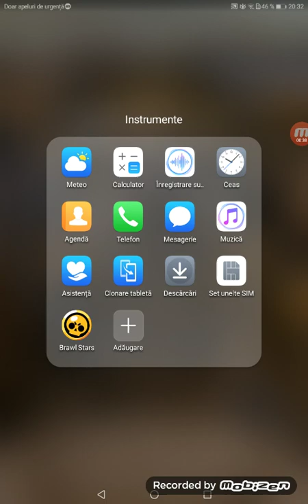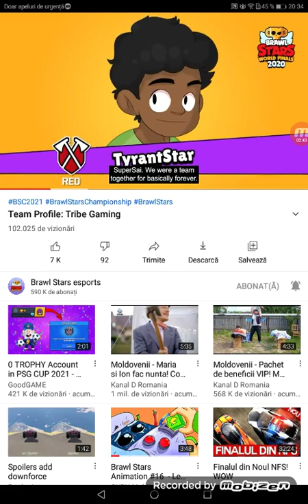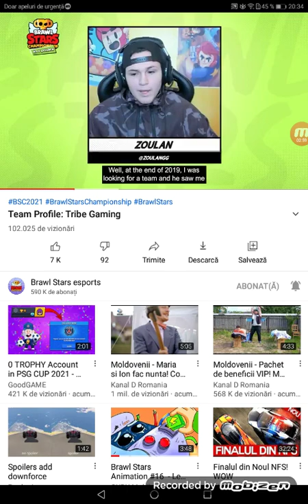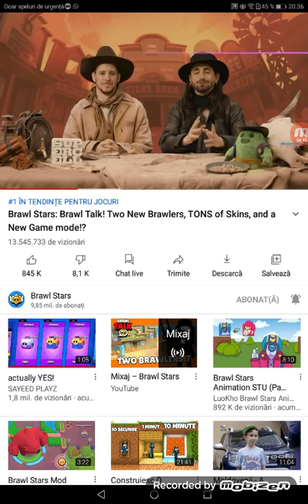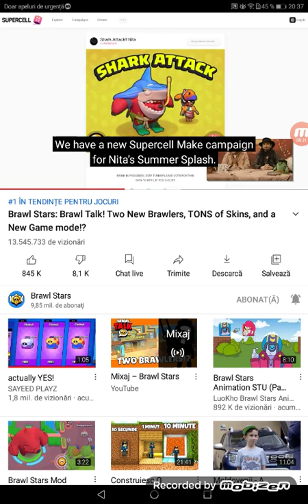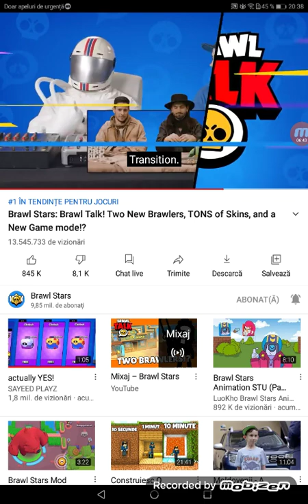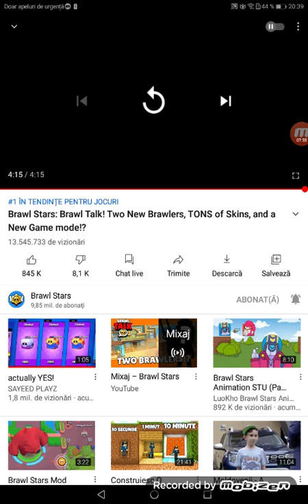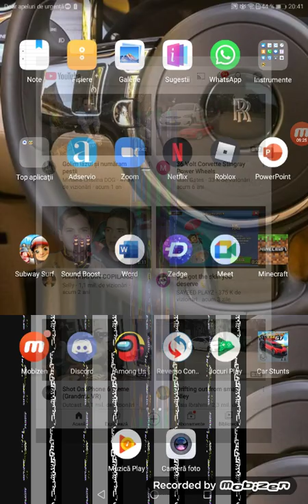Live Brawl stars?!!!!!!!!!!!!!!!!!! 😎🤑